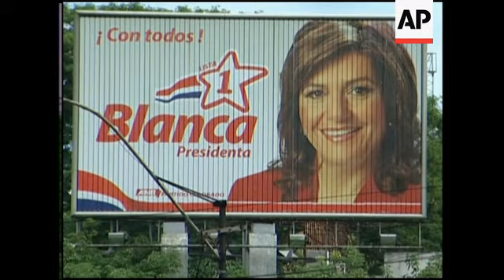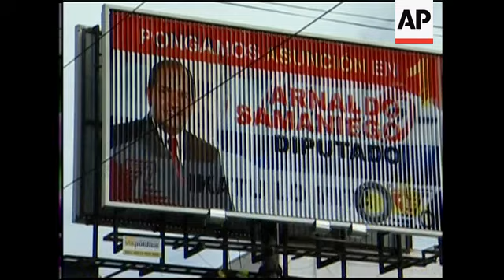Profile of candidates in general election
Asuncion, Paraguay - 16 April, 2008
1. Supporters of Colorado Party presidential candidate, Blanca Ovelar waving flags at closing campaign rally
2. Ovelar waving flag
3. Close of Paraguayan flag
4. Ovelar sitting among supporters

Buenos Aires, Argentina - Exact date unknown, April 2008
5. Wide of Ovelar meeting with Argentine President Cristina Fernandez de Kirchner
6. Close of Ovelar
7. Wide of Ovelar and Kirchner
8. Various of Blanca Ovelar talking to the press

Asuncion, Paraguay - 18 April, 2008
9. Ovelar stepping out of elevator

10. Various of Ovelar at TV debate
11. Various of Ovelar electoral posters

12. Various of Fernando Lugo, Opposition presidential candidate and ex-bishop campaigning in Asuncion slum
13. Various of Lugo with supporters at campaign headquarters

14. Close of Lugo at news conference drinking local infusion called Terere'
15. Wide of Lugo speaking to media
16. Close of Lugo smiling

15. Lugo saluting crowd at campaign closing rally on Thursday night
16. Wide of crowd at rally
17. Lugo greeting young girl giving him flowers on stage
16. Cutaway of fireworks at rally
17. Lugo throwing white dove towards supporters
19. Various of Lugo electoral posters

17 April, 2008
20. Various of Presidential candidate Lino Oviedo at TV debate
21. Various of Oviedo electoral posters

STORYLINE:

Paraguayans head to the polls on Sunday in an election in which the two main candidates could not be more diverse.

One is a former Bishop aiming to topple the party that has ruled the poor South American nation for six decades through dictatorship and democracy, and the other is a woman - hoping to extend that reign, and who hopes to become the first female President.

Outgoing President Nicanor Duarte's position is being contested by Fernando Lugo, an ex-bishop and the main opposition candidate; Blanca Ovelar, of the governing Colorado Party.

There's also another contender- leading a pack of minor candidates who could split off some of Lugo's support - former army chief Lino Oviedo, who was recently freed from a 10-year prison sentence and exonerated of a coup-plotting charge.

Lugo is standing for a coalition of eight parties and a dozen of social organisations, the Alliance Patriotic for Change (APC).

Ovelar vows to become Paraguay's first female president, but her Colorado Party's 61-year reign faces a serious challenge, with Lugo's left-leaning coalition leading several polls ahead of Sunday's vote.

If she wins, she would join Cristina Fernandez of Argentina and Michelle Bachelet of Chile in a phalanx of women running South America's southern cone.

Ovelar has been hurt by criticism that her mentor, Duarte, failed to take advantage of opportunities that have much improved the economies of Paraguay's neighbours in recent years.

If Lugo wins, he would be the first former bishop to be elected president of a nation, after sidestepping a constitutional ban on clergy seeking office in Paraguay.

Lugo resigned as bishop in December 2006 and crisscrossed the country in leather sandals and short-sleeved shirts, rallying the poor farmers and Indians who make up most of the 2.8 (m) million registered voters.

The Vatican refused to accept his resignation, saying once a bishop, always a bishop.

The run up to voting day on Sunday has not been without mudslinging - with the outgoing Duarte warning of meddling by outside "agitators."

He suggested earlier in the week that Lugo had contacts with oil-rich Venezuela and its leftist allies.